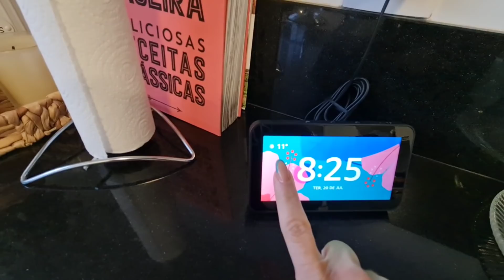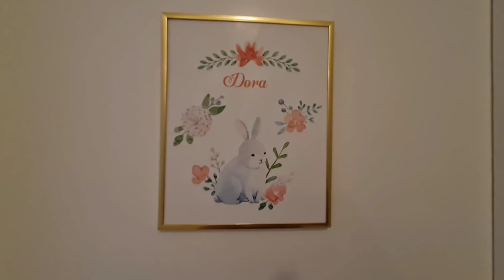Rotina - lavando roupas, limpando a casa e macarrão de panela de pressão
Como você se organiza com as tarefas de casa? Vou contar um pouco de como é a minha rotina e como divido as tarefa diárias das eventuais.
Também trago a receitinha super simples de macarrão de panela de pressão que tinha prometido para vocês. E um pão de calabresa ultra rápido feito na panificadora.